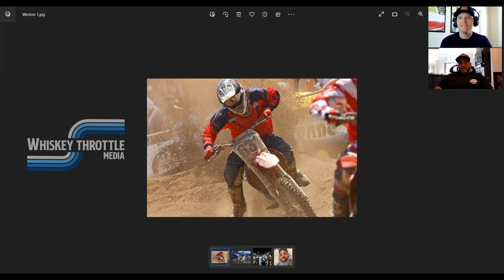PICTURE THIS EP 5 | WESTON PEICK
In our 5th installment of 'Picture This' our host, Brent Bowser, catches up with Weston Peick about jumping into the pro scene and getting a top 10 in his first race as a privateer, finally landing a fatory ride, reaching the podium in a 450 Supercross, and his career ending injury.
Hey guys!

Cheers!

WTM Instagram: @whiskeythrottlemedia